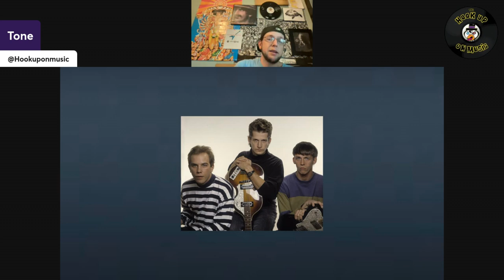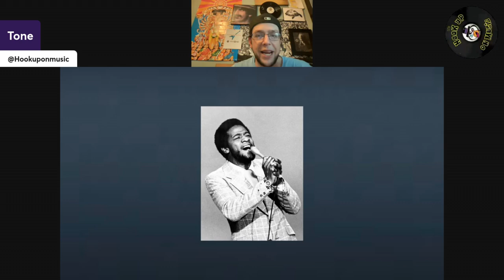THE HOOKUP ON MUSIC Presents Episode 70: Have The Isley Brothers Ever Been To Lollapalooza?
Join us tonight in the 70th Hookup record bin.  We are digging into a recent show at the Salt Shed with Sleep Token.  We then dig into the Isley Brothers magic.  From their we go into Chicago's Material Issue and their power pop finesse.  Al Green gets a shout out.  We talk the brand new Cage The Elephant' Neon Pill!  Thank you for rocking and rolling with us!